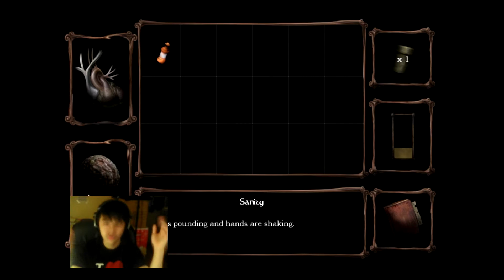Slowly Progressing... - Amnesia: The Dark Descent #1 (w/ facecam)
Hey guys! Yup I said I was going to do horror and here is the first one :) Sorry that I didn't have much progress in this episode but I promised to finish this game!